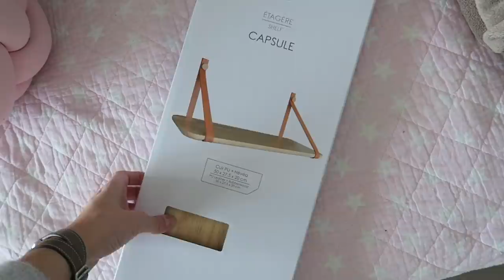VLOG | On déballe les nouveaux meubles !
Cadeaux de Noël d’Inès :

– Baril SmartMax*

Je porte :

– une montre Cape Cod Hermès